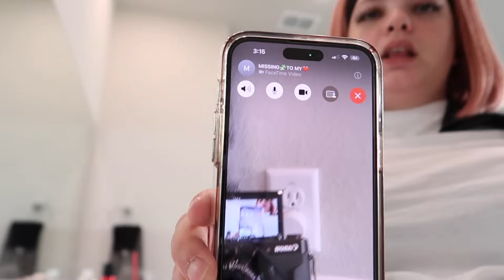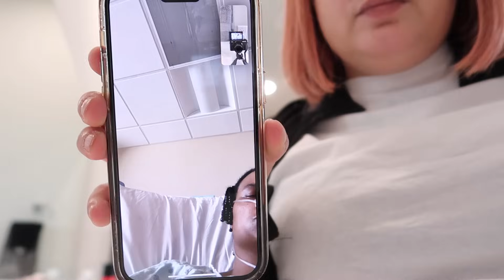UPDATE... APRIL SAID SHE LOVE YALL!!!